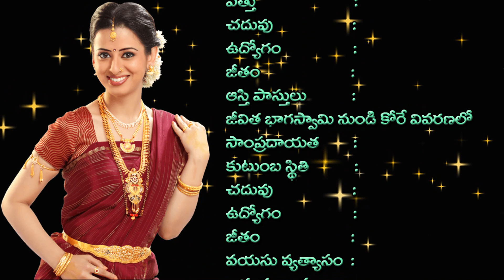వెలమ కుల ‘‘వరుడు కావాలి’’ ఉచిత వివాహ పరిచయ వేదిక వివాహ సమాచార ప్రసారాలు అక్టోబర్‌ 2 నుండి ప్రారంభం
ఆర్‌.కె.శ్రీనివాసు  నిర్మాణ సారథ్యంలో వెలమ కుల వధూవరుల ఉచిత వివాహ పరిచయ వేదిక ప్రసారాల నిర్వహణ 2023, అక్టోబర్‌ 2వ తారీఖు నుండి వివాహ ఛానెల్‌లో ప్రారంభం కాబోతోంది. ఆసక్తి గల వెలమ కుల వధూవరులు, ఉచితంగా మీ యొక్క వివాహ సమాచారంతో, వివాహ పరిచయ వేదికలో పాల్గొని, మీరు కోరుకునే ఉచిత వివాహ సమాచారాన్ని పొందవచ్చును. వివాహ ఛానెల్‌లో అక్టోబర్‌ 2వ తారీఖు నుండి నిర్వహించబడుతున్న ‘‘వరుడు కావాలి’’ ఉచిత వివాహ పరిచయ వేదికలో పాల్గొన దలచిన వెలమ కుటుంబాలకు చెందిన ప్రతీ ఒక్క వధూవరులు
ఈ వీడియోకి దిగువ భాగంలో డిక్రిప్షన్‌లో ఇవ్వబడిన గ్రూప్‌ లింక్‌ను క్లిక్‌ చేసి, 2 లేటెస్టు ఫొటోలతో  గ్రూప్‌లో ఇవ్వబడిన ఫార్మెట్‌ ఉపయోగించి వివాహ సమాచారం పంపాల్సి ఉంటుంది.
మీ వివాహ సమాచారం అక్టోబర్‌ 2వ తారీఖు నుండి, వివాహ ఛానెల్‌లో ప్రసారం చేయబడుతుంది. అంతేగాక, మీ అమ్మాయి (లేదా) అబ్బాయి యొక్క వివాహ సంబంధం కోసం ఉచితంగా వివాహ సమాచారం కూడా ఈ పరిచయ వేదికలో పొందవచ్చును. వివాహ ఛానెల్‌ నియమ నిబంధనలు వర్తిస్తాయి.

► వివాహ ఛానెల్‌ యూట్యూబ్‌ ఆన్‌ల్కెన్‌ మ్యాట్రిమోనీ సర్వీస్‌, ఆంధ్రా - తెలంగాణ రాష్ట్రాలకు చెంది, తెలుగు మాట్లాడే ప్రజల కోసం, "వరుడు కావాలి" వధూవరుల ఉచిత వివాహ పరిచయ వేదికను, 2023, అక్టోబర్‌ 2వ తారీఖు నుండి వివాహ ఛానెల్‌లో ప్రసారం చేయబడుతోంది. ఇందులో అన్ని కులాలకు చెందిన వధూవరులు, వారి యొక్క వివాహ సమాచారాన్ని ప్రసారం చేయడం జరుగుతుంది.
ఈ వీడియో ద్వారా బ్రాహ్మణ కులానికి చెందిన వధూవరుల యొక్క వివాహ సమాచారాన్ని గ్రూప్‌ ద్వారా సేకరించి, వివాహ ఛానెల్‌లో ప్రసారం చేయడం జరుగుతోంది. కావున, బ్రాహ్మణులు కానివారు దయచేసి ఈ వీడియో డిక్రిప్షన్‌లోని లింక్‌ ద్వారా మీ యొక్క అమ్మాయి (లేదా) అబ్బాయి వివాహ సంబంధాల వివరాలను పంపవద్దు, మీకంటూ ప్రత్యేకమైన వీడియో రాబోతోంది. మీ కులానికి చెందిన వీడియో లింక్‌ ద్వారా మాత్రమే మీరు మీ అబ్బాయి యొక్క వివాహ సమాచారాన్ని పంపాలి.
అక్టోబర్‌ ఆఫర్‌గా 2023 అక్టోబర్‌ 2వ తారీఖు నుండి 31వ తారీఖు వరకు వరకు మాత్రమే ఈ ఆఫర్‌ ద్వారా ఉచిత వివాహ ప్రకటన వేయడం జరుగుతుంది. అంతేకాదు, ఉచితంగా వివాహ సమాచారం కూడా అందుకునే అవకాశాన్ని అందిస్తున్నాం.
వివాహ ఛానెల్‌కు బ్రాహ్మణుల వధూవరులు ఖచ్చితంగా ఈ క్రింది ఫ్రొఫార్మా మాత్రమే వివాహ ఛానెల్‌కి పంపాలి
కులం
వివాహ వయసు
వివాహ స్థితి
పూర్తి పేరు
తల్లిదండ్రుల పేర్లు
పుట్టిన తేది
పుట్టిన సమయం
పుట్టిన ప్రదేశం
నక్షత్రం
గోత్రం
శరీర రంగు
ఎత్తు
చదువు
ఉద్యోగం
జీతం
ఆస్థిపాస్తుల వివరణ
అమ్మాయి (లేదా) అబ్బాయి నుండి కోరుకునే వివరణలో
కుటుంబ స్థితి
వివాహ స్థితి
చదువు
ఉద్యోగం
జీతం
వయసు వ్యత్యాసం
ఎత్తు వ్యత్యాసం
కుల పట్టింపు
కోరుకునే ప్రదేశం
► 2 ఫోన్‌ నెంబర్లు
► 2 ఫొటోలు
► ఆధార్‌ కార్డు జిరాక్స్‌ ప్రతి
► వివాహ ఛానెల్‌ యూట్యూబ్‌ ఛానెల్‌లో ప్రసారం చేయుటకు మా కుటుంబ సభ్యులతో పాటుగా, నేను కూడా ఒప్పుకొను చున్నాను. అందువల్ల నాకు ఎటువంటి అభ్యంతరం లేకుండా యూట్యూబ్‌ ఛానెల్‌లో ప్రసారం చేయుటకు వివాహ ఛానెల్‌ యాజమాన్యానికి సర్వహక్కులను మా వివాహ సంబంధం విషయంలో మా నుండి అందిస్తున్నామని ఒప్పుకుని, వివాహ ఛానెల్‌కి పూర్తి వివరాలను పంపుతున్నాం.